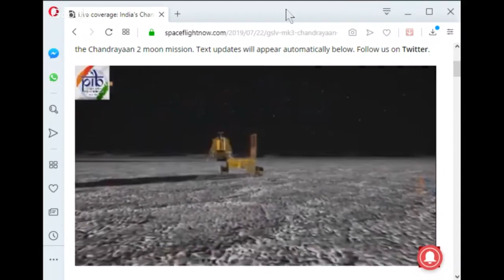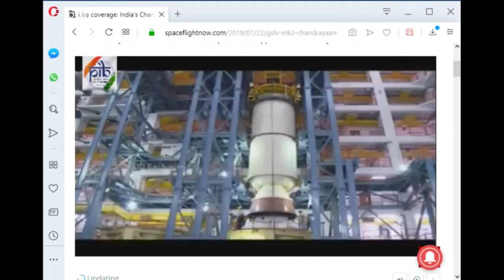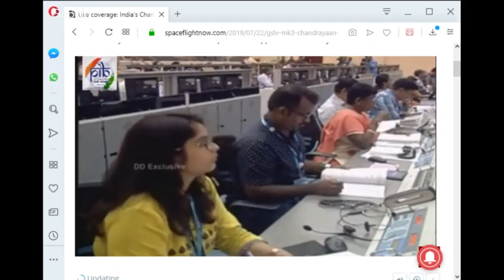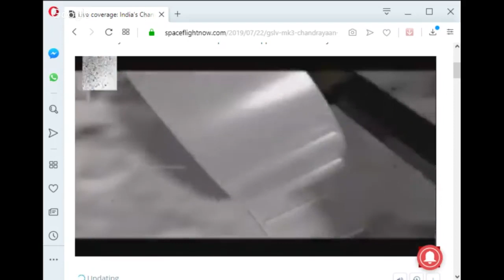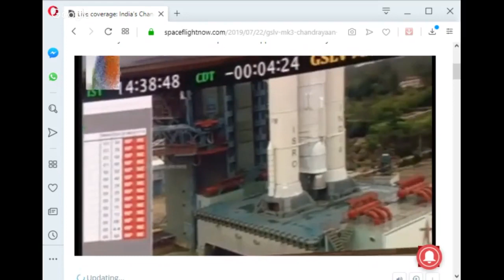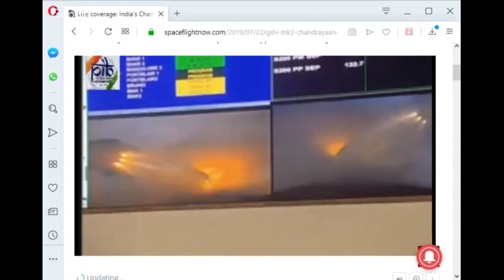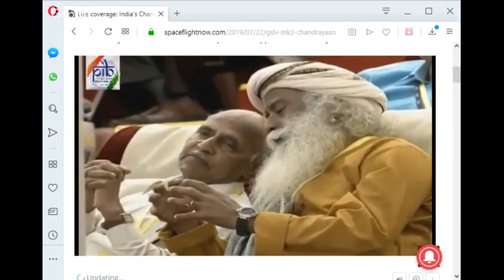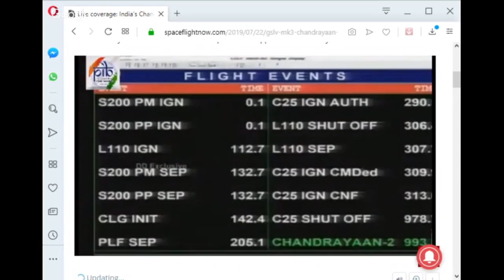LANÇAMENTO CHANDRAYAAN 2 PARA A LUA | AO VIVO